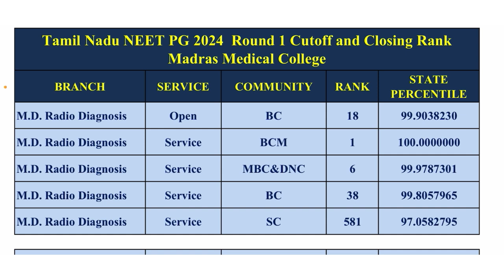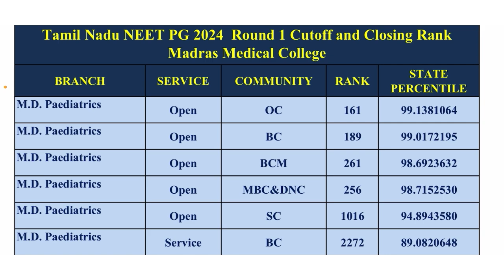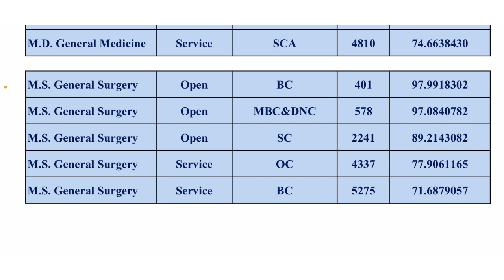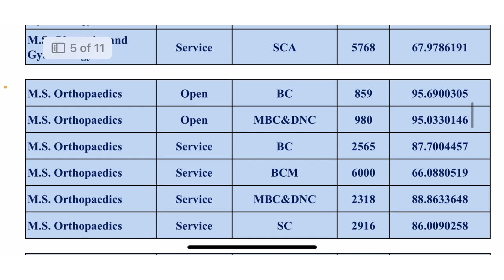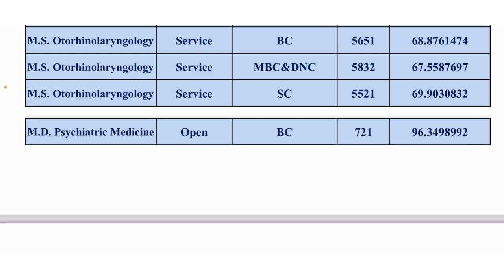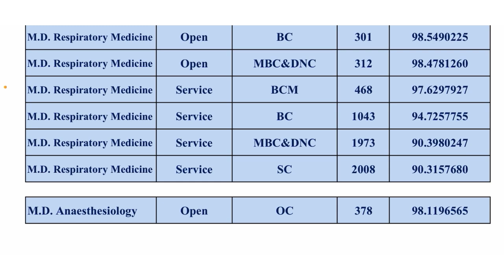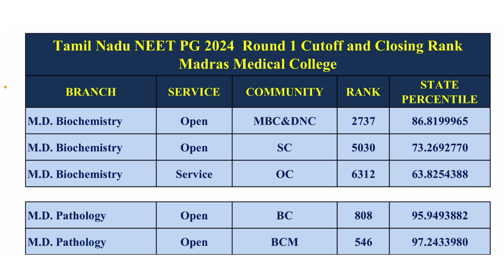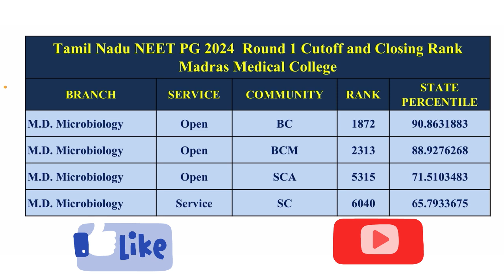Madras Medical College Round 1 Cutoff | Tamil Nadu NEET PG 2024